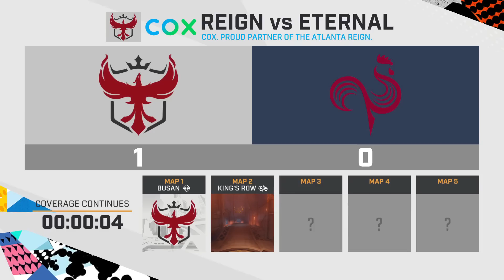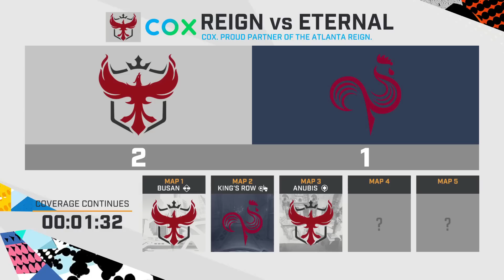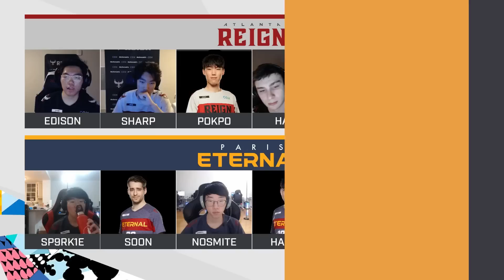Playoffs Round 3D | @atlantareign vs @VegasEternal | Playoffs Week 1 | NA Day 3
Check out the new Akshon Highlights channel!

Playoffs for the 2020 Overwatch League season are finally here! Week 1 is live on September 3-6 on YouTube Gaming! With only a certain amount of teams able to make it to Grand Finals, who will show their true potential and fight their way through these tough brackets?! Tune in to find out!

Teams Participating:
- Atlanta Reign
- Paris Eternal